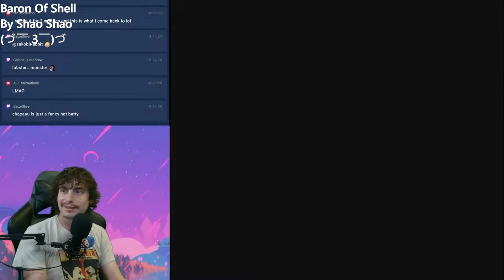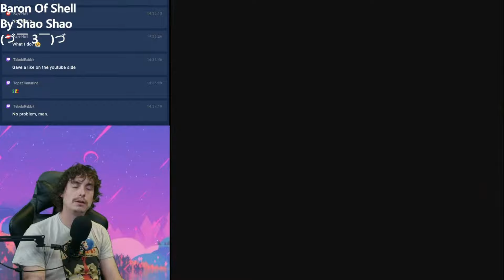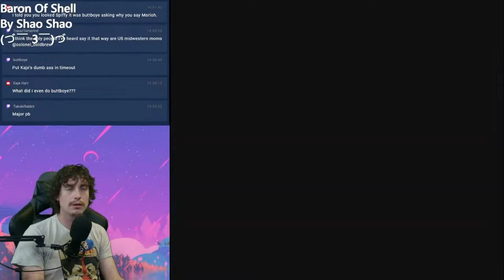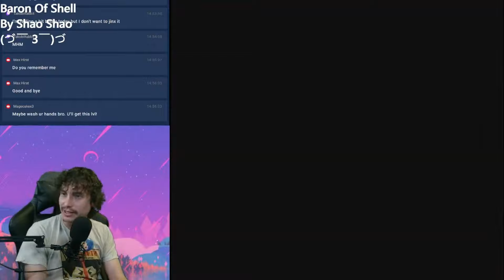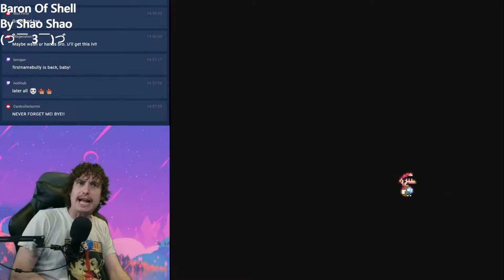Baron Of Shell Kind Of Sky Tree 😅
I appreciate the support thank you so much!!
I Stream every Monday - Friday at 2:30 am -4:00 am Central Standard Time Zone
I try to stream in the afternoons At 12:45 pm if i have time

Name of hack/mod Baron Of Shell